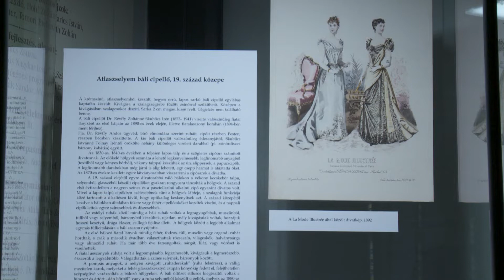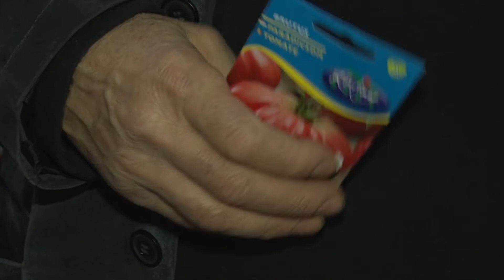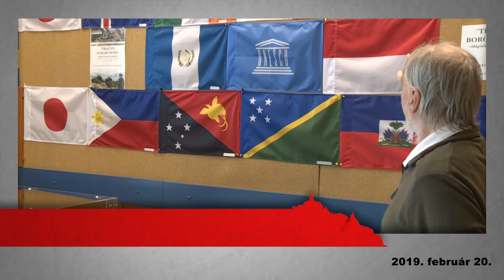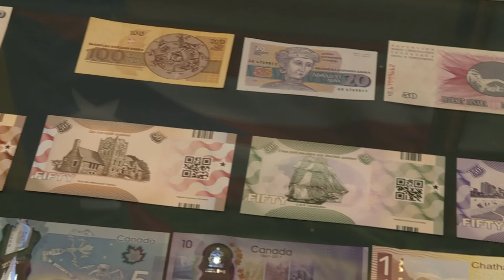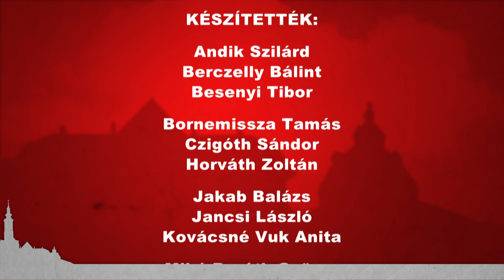Kanizsa TV Híradó - 2019. február 20.